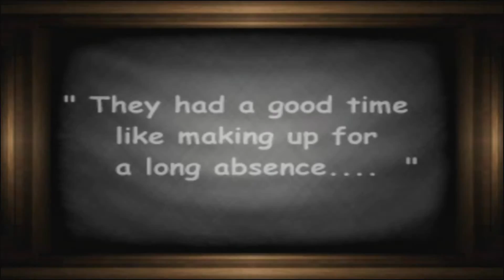Echo Night (Video Game) Walkthrough # 4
에코 나이트 (비디오 게임) 공략 # 4